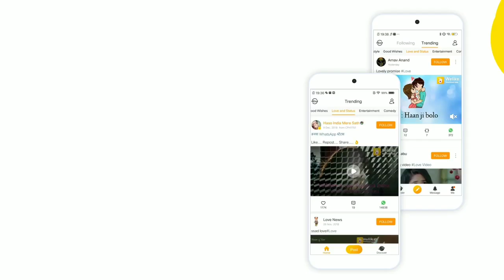Whatsapp status tamil video | Love song | Sollitaley